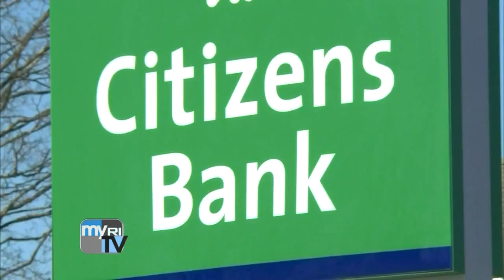Executive Suite 1/24/2019: Citizens Bank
This week on Executive Suite: Bruce Van Saun, chairman and CEO of Citizens Bank's parent company, discusses the bank's transformation since becoming independent, how Citizens landed Apple's iPhone loan contract, and the economic outlook for 2019.